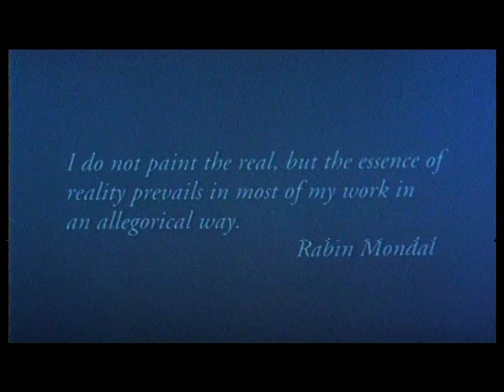Rabin Part - I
A Film on the Eminent Contemporary Painter Rabin Mondal
Presented by Ashish Anand
Commentry: Prabir Ghosh
Associated Director: Sohini Dasgupta & Arun Guhathakurata
Script, Camera & Direction: Buddhadeb Dasgupta
Copyright: © Rabin Mondal/Mondal Family